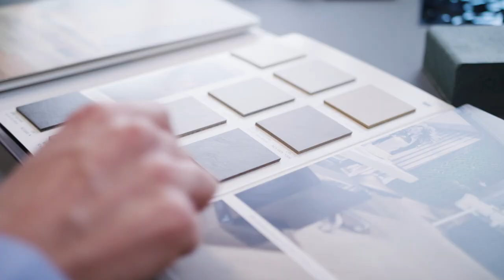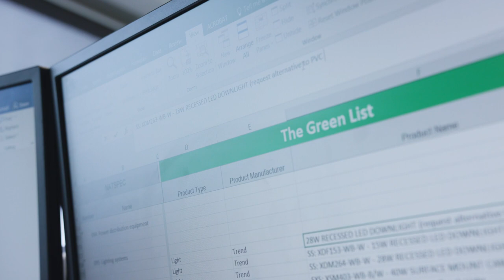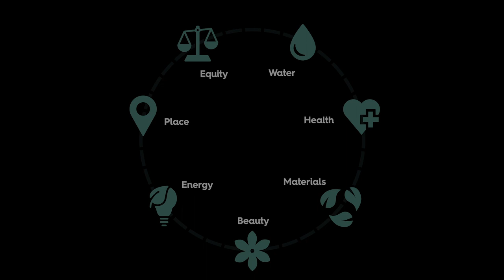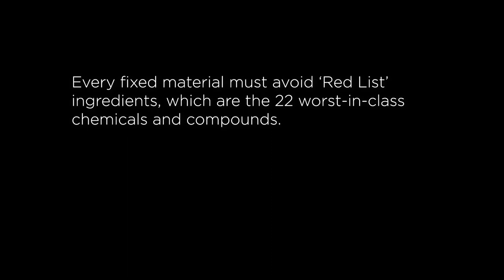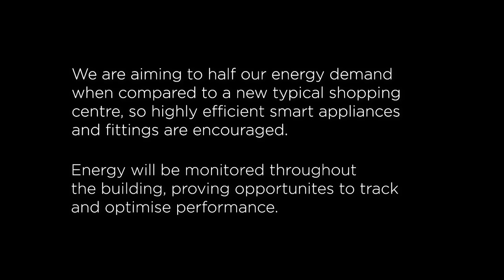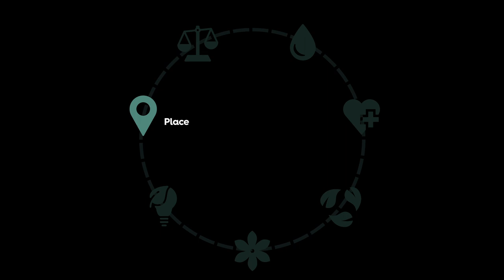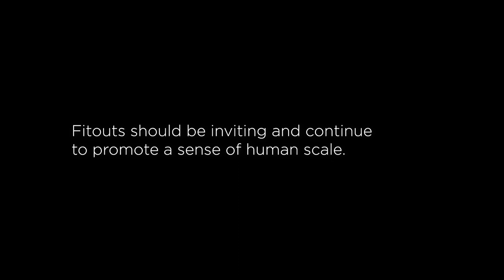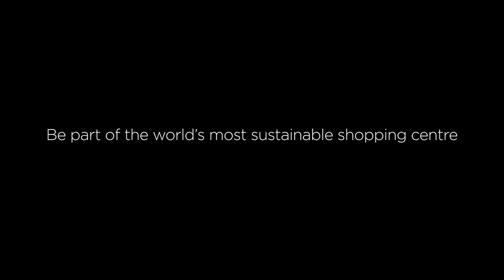Burwood Brickworks | About the Living Building Challenge for Tenants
The vision for Burwood Brickworks is to create the world’s most sustainable retail centre using the Living Building Challenge™ as the framework.

This means creating a retail centre that gives more than it takes, one that is self-sufficient, does not exceed the resources of its location and contains socially equitable, culturally rich and ecologically restorative spaces that connect people to light, air, food and community.

Members of the project team working on the Burwood Brickworks retail project encourage potential and future tenants to utilise this resource to assist in navigating the nuances associated with being a part of what is anticipated to by the world's most sustainable retail centre.